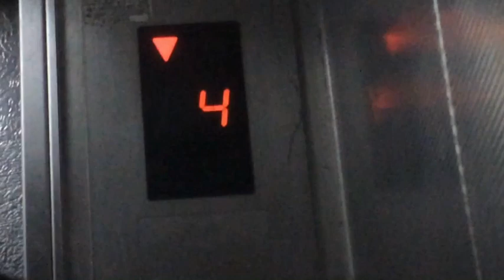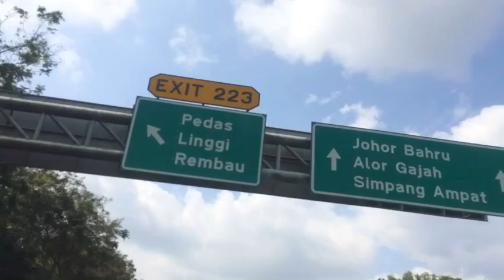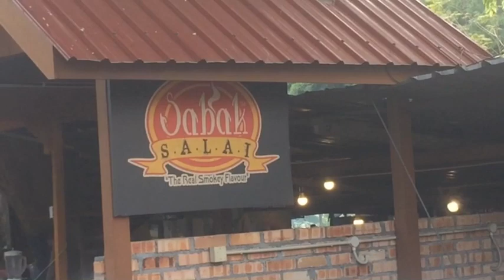VLOG: Ride to Grobok Salai Negeri Sembilan 🤘🏻🤘🏻🤘🏻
Ride to Grobok Salai Negeri Sembilan 🤘🏻🤘🏻🤘🏻